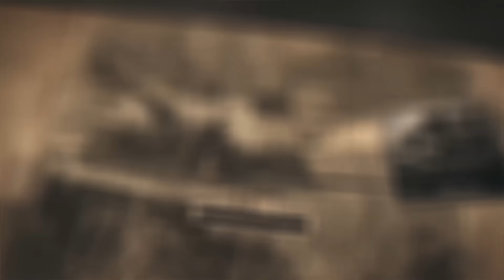【台灣升級版幻象出世】直接登上世界戰機排行榜TOP3，吊打歐洲陣風颱風戰機！全球震驚！台灣